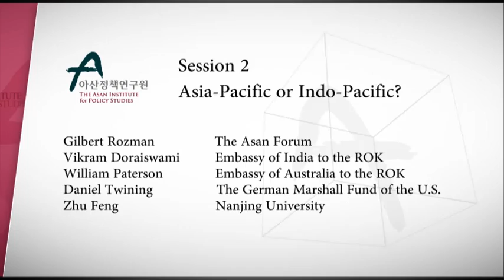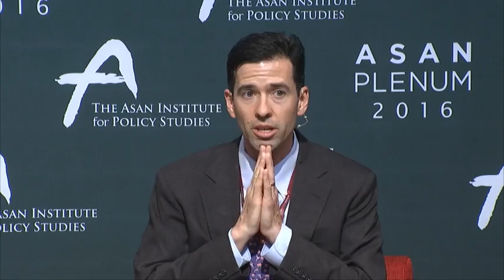[Asan Plenum 2016] Session 2 - "Asia Pacific or Indo Pacific"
Session: Session 2
Date/Time: April 26, 2016 / 16:30-18:00

Moderator:
Gilbert Rozman, The Asan Forum

Speakers:
Vikram Doraiswami, Embassy of India to the ROK
William Paterson, Embassy of Australia to the ROK
Daniel Twining, The German Marshall Fund of the U.S.
Zhu Feng, Nanjing University